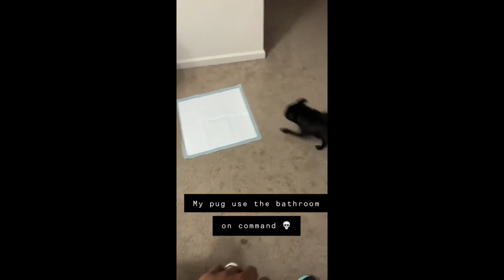Daisy Pug Introduction Video Puppy Love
Hi guys... This video is to introduce our pug Daisy. She was 8 weeks in this video. This is an old video. She is currently 1 her birthday is May 11. This pug has so much personality. This is hands down the best dog I have ever had in my life. She can be very stubborn at times but she still knows sit, come, and down. Cheese is her favorite food. She loves other humans, but can care less for another dog attention. Her best friend is Max a shepherd that my parents own. We will try our best to get more videos with Daisy. I hope y'all enjoy this video. Let us know what videos y'all would like to see. Thank you so much for all the support.

SC: Add me on Snapchat! Username: valencia.clark0